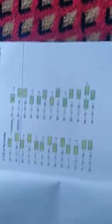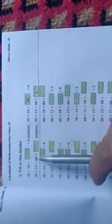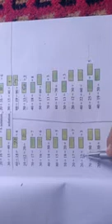Class: 2nd Sub:Math Topic: Counting in tens (lecture 5)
Suhail Rashid Sheikh Tr. PS Rainawari Krumhoora  Rajwar